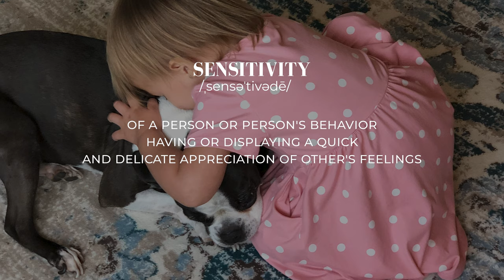Are Boston Terriers Sensitive? What 150+ Owners Say!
Are you wondering if a Boston Terrier is sensitive?

In this video, I share the sensitivity of Boston Terriers. I conduct a poll on the Boston Terrier Society Facebook Page as well as share my personal experience of owning Bella for a decade and her sensitivity.

If you want to learn where to find a Boston Terrier, what it is like owning one, items you’ll need to get, check out the Boston Terrier Society Puppy Academy below.

Grooming

Health

Comfort

Basics